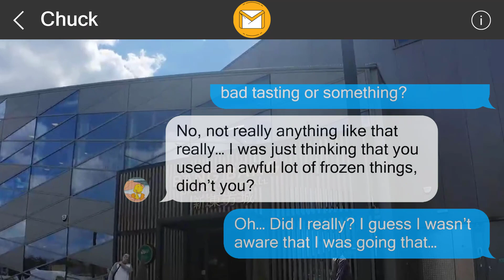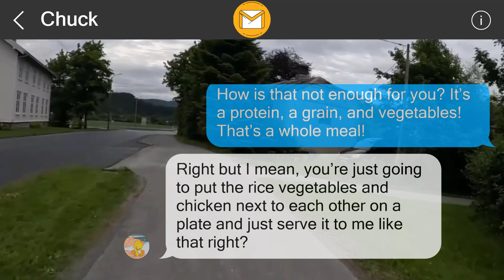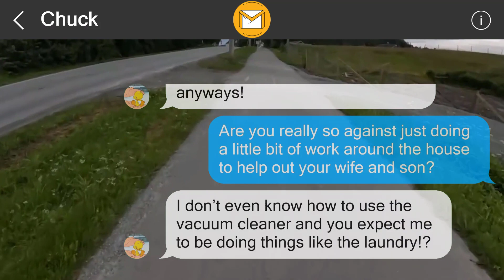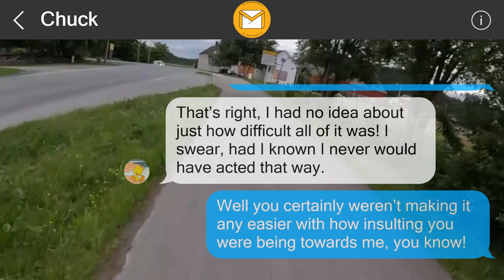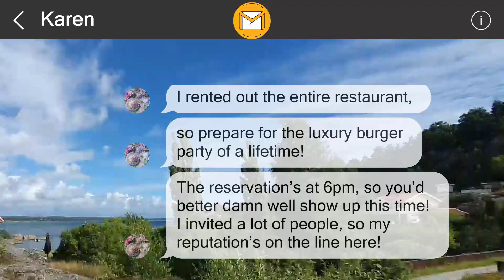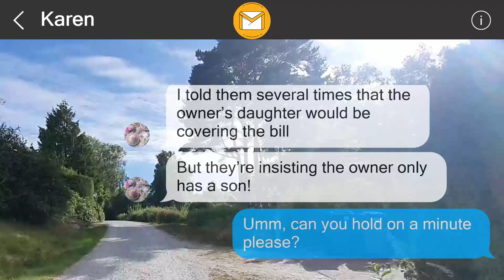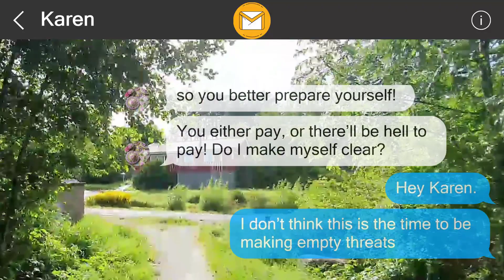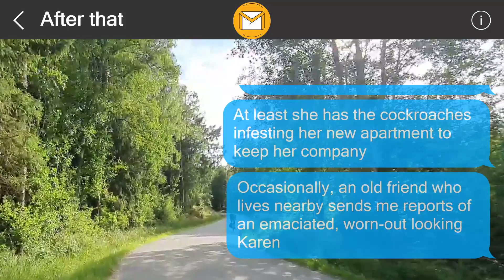I left them a surprise 35764982